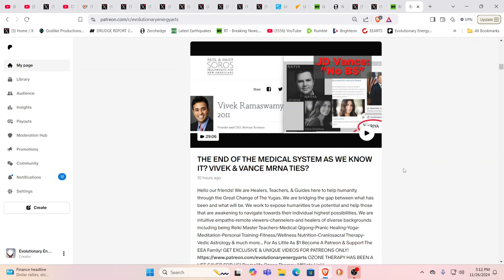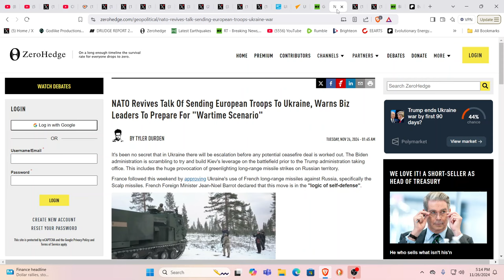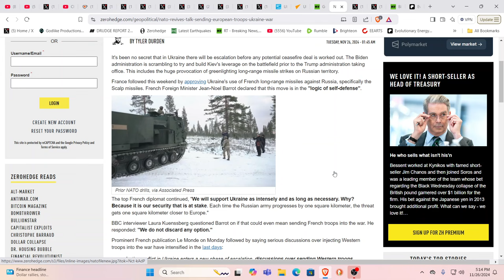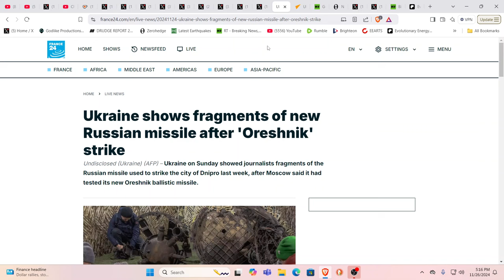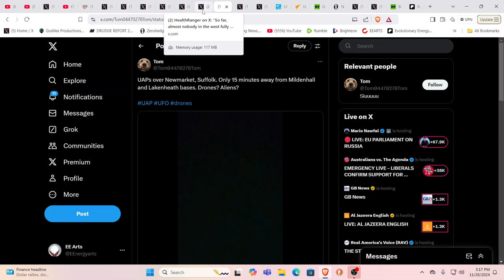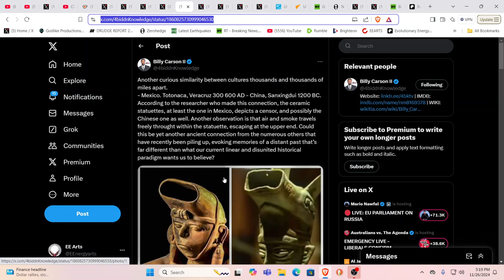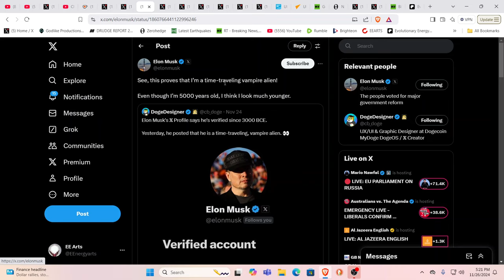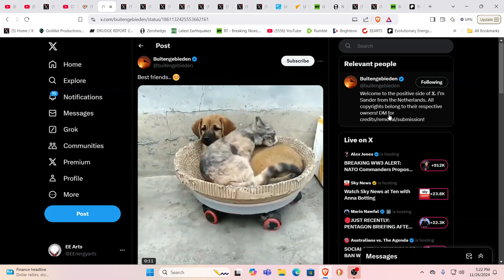PEACE DEAL BROKERED? NUKES TO UKRAINE? CITIZENS URGED TO TURN BASEMENTS INTO BUNKERS? ELON VAMPIRE?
For truly uplifting energies & frequencies in these times!

Namaste!